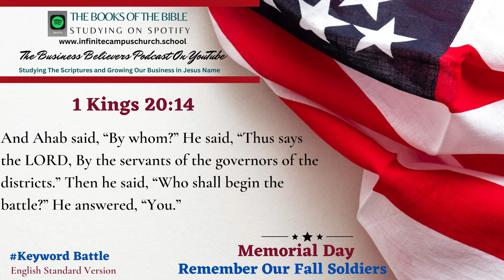Small Business Believers YouTube Podcast Memorial Day Playlist The Book of 1 Kings 20:14